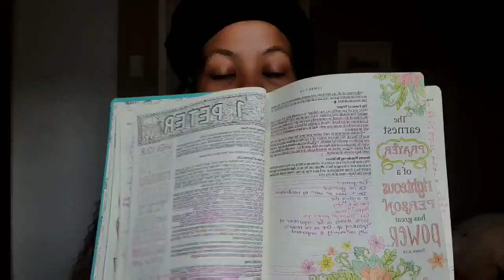Check Your Motives | FAITH FRIDAY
HELLO LOVES!!!
On this episode of Faith Friday I discuss James 4, Proverbs 16 and Psalm 37.